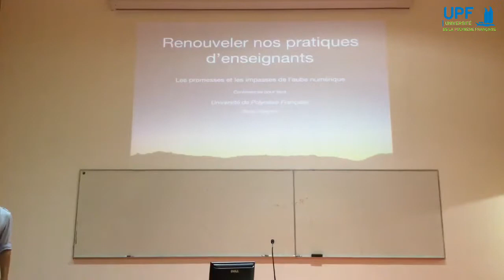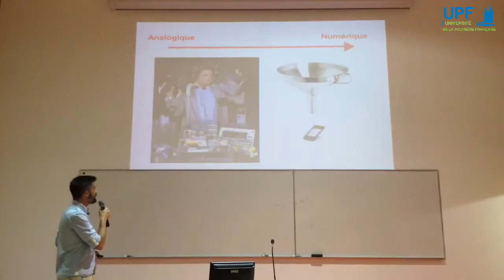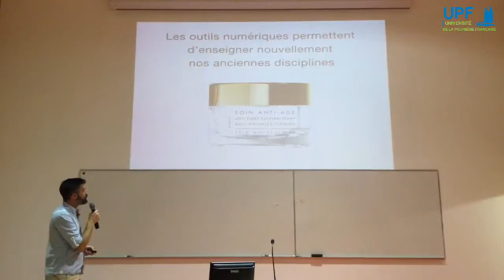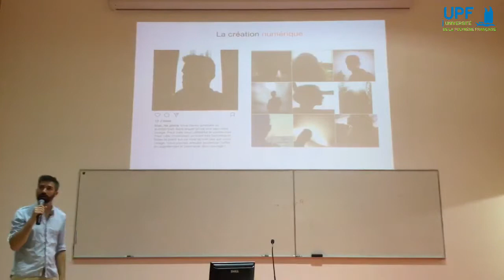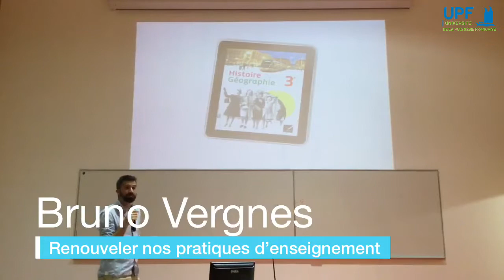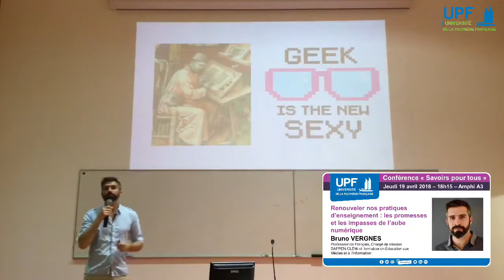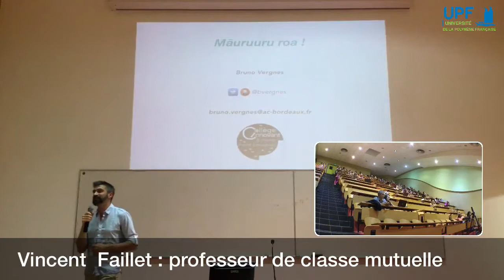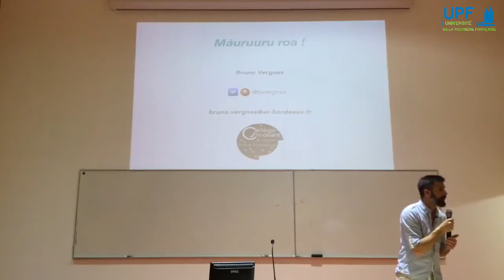Renouveler nos pratiques d’enseignement : les promesses et les impasses de l’aube numérique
Conférence Savoirs pour tous avec Bruno Vergnes, professeur de français et formateur en Éducation aux Médias et à l’Information.
Retrouvez toutes les vidéos des journées d'études numériques de l'ESPE (17 et 18 avril 2018) sur Youtube